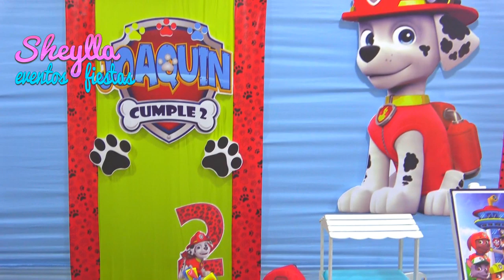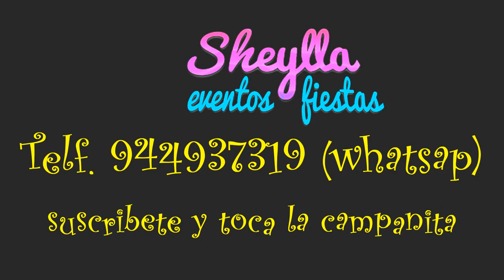Paw patrol para niño, patrulla canina, decoracion de fiesta de cumpleaños temática infantil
Patrulla canina, Paw patrol, decoracion de fiesta infantil de niño, DIY party decoration.